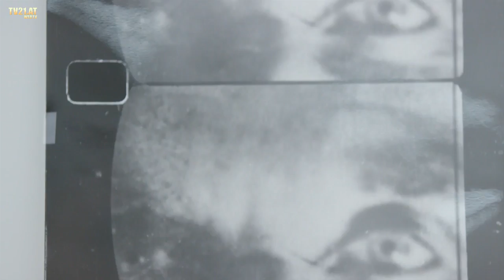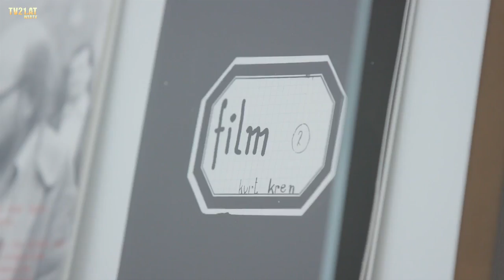Das mumok zeigt den Nachlass von Kurt Kren und Ernst Schmidt jr. in einer neuen Ausstellung